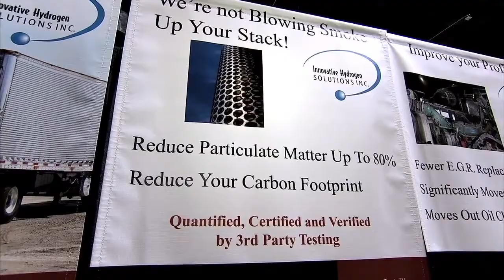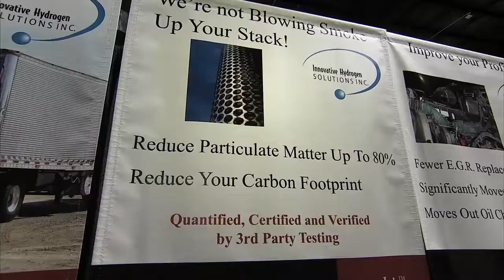Pinball Clemons' Polution Solution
When it comes to the environment, Pinball Clemons isn't afraid to invest his time supporting a new product by Innovative Hydrogen Solutions.  The product is an on-board generator of hydrogen and oxygen gases that the company guarantees will reduce fuel consumption in class 8 trucks by 10%.